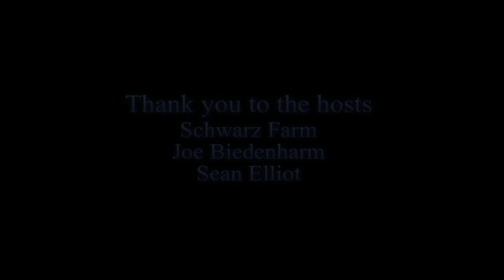Plow Day at Herscher & Chebanse IL on Sept 14, 2013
Video Slideshow (w/music) of 2 plow day events in NE IL on Sept 14, 2013. One was attended by Central IL Green Club near Herscher, IL, the 2nd attended by Slow Boys Tractor & Engine Club held near Chebanse, IL.